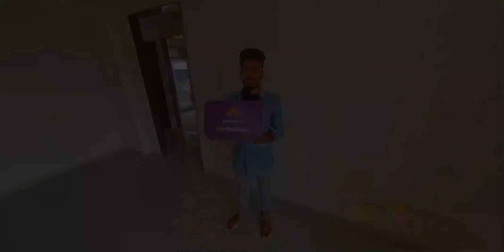Video Tour of 2 BHK Apartment in S M S M Kunj, Taloja, Navi Mumbai.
Video Tour of 2 BHK Apartment in S M S M Kunj, Taloja, Navi Mumbai - 6458518

Housing.com presents a video tour of S M S M Kunj, 2 BHK Apartment.